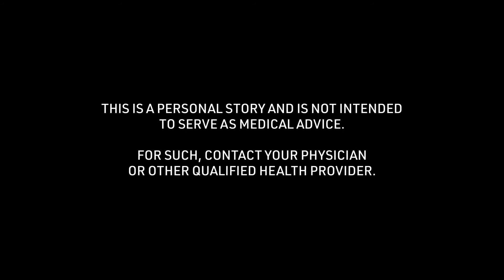Michael's Non-Vehicular Accident Concussion Story: Helpful Tips during the Recovery Process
Michael talks about "Helpful Tips during the Recovery Process" of the non-vehicular accident concussion story received at 12 years of age. To see all of his story and thousands of others visit the Concussion Story Wall

1) What was the cause of your concussion?
2) What were your symptoms? (Physical/mental struggles?)
3) What was the greatest challenge about your concussion?
4) What tips helped you get through your recovery process?
5) In retrospect, what is something helpful you could have said to yourself during recovery?
6) Were you comfortable sharing experiences about your concussion? Were your family, friends, team, coach, school helpful in this process?